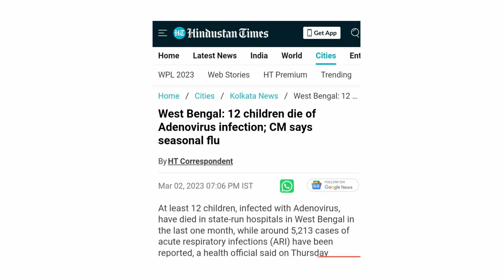Increase in Influenza like illnesses: Nagamese Video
The recent surge of Influenza like illnesses is causing a lot of distress for our little ones and stress for the parents. The Government has issued notification to stay alert and follow safe practices to prevent spread. We also see a lot of unnecessary testing and random use of antibiotics. In this video I discuss about what is causing this surge, what are the symptoms and signs and how to prevent and treat.

Recognizing danger signs in respiratory illnesses

Diarrhea and dehydration